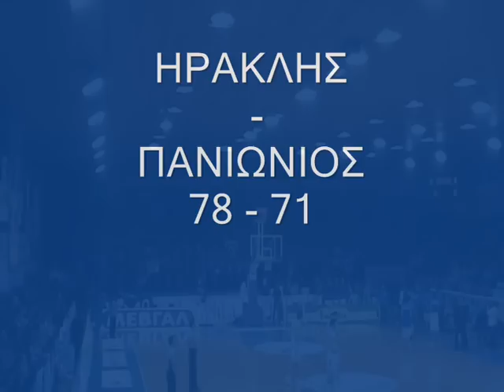WE ARE COMING BACK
"Αυτόνομη Θύρα 10"  Official Youtube Channel